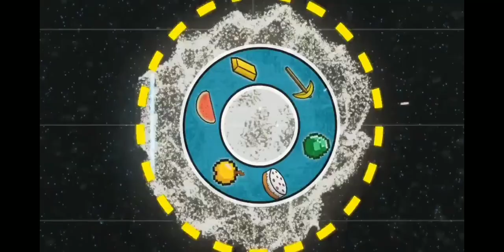MCBE Tiny 4x4 Piston Door (256 blocks!!!)